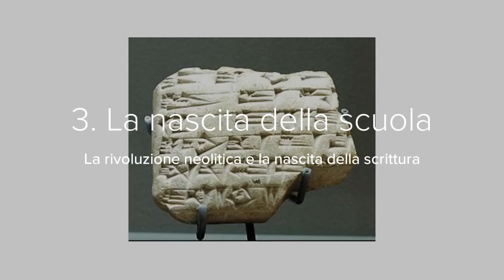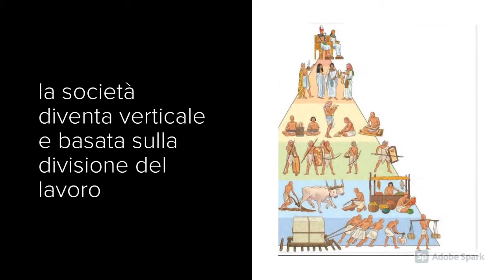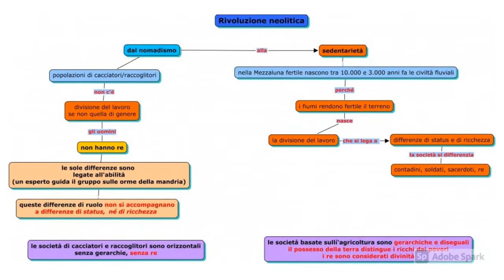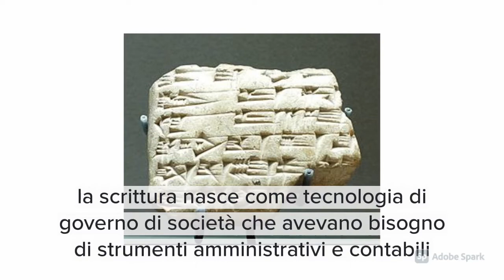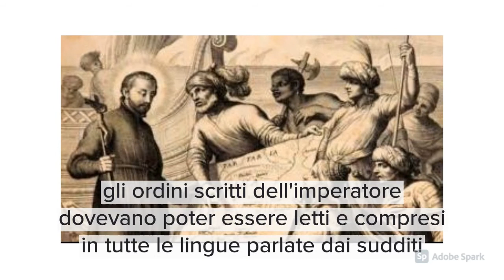3. La nascita della scuola 1. Rivoluzione neolitica e nascita della scrittura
Terza videolezione di Istituzioni di pedagogia dedicata alla rivoluzione neolitica e alla nascita della scrittura.
0:02 La mezzaluna fertile e la nascita sincronica delle grandi civiltà mondiali
0:47: Il passaggio dalle economie nomadi di caccia e raccolta a quelle stanziali basate sull'agricoltura
1:05 Dalle società egualitarie alla piramide sociale
1:28 Divisione del lavoro e diseguaglianza (economica e sociale)
1:48 Il surplus alimentare permette la nascita delle professioni commerciali e di governo
2:18 mappa
2:25 La nascita della scuola
2:28 Lo sviluppo  delle società neolitiche e la necessità di strumenti amministrativi e contabili
2:50 La scrittura come tecnologia di governo
3:08 La casta dei sacerdoti possiede tutta la conoscenza e tutto il potere
3:18 Le prime forme di scrittura
3:35 La scrittura come strumento di governo: il caso della Cina
3:55 La spiegazione del gesuita Daniello Bartoli